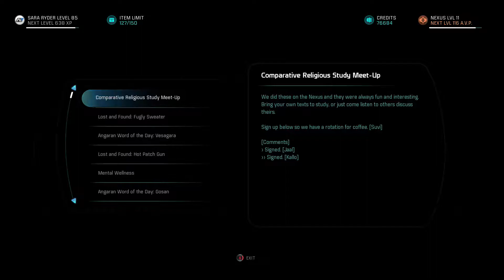Let's Play Mass Effect: Andromeda Ep. 43: Collaborating with the Collective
This is Part 43 of my Let's Play of Mass Effect: Andromeda. Played on Insanity difficulty. Contains no player commentary, leaving you an uninterrupted experience of the game.

Mass Effect: Andromeda is the property of Bioware and Electronic Arts. Please support the official release.